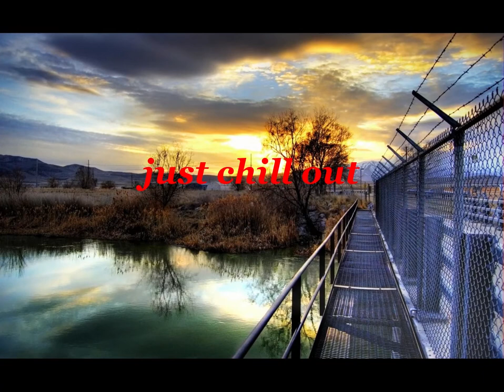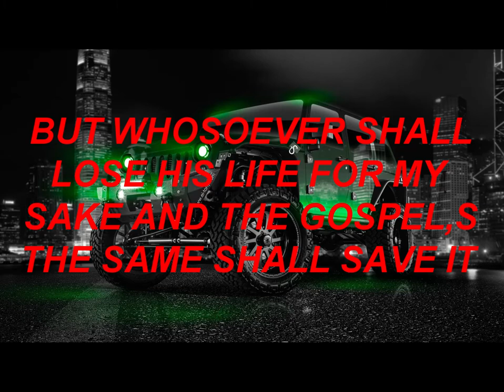CHILL BY DR TERRY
LET YOUR MIND FLOW, TAKE A CHILL PILL, THE WORLD THAT WE LIVE IN. TODAY, WE NEED TO RELAX .